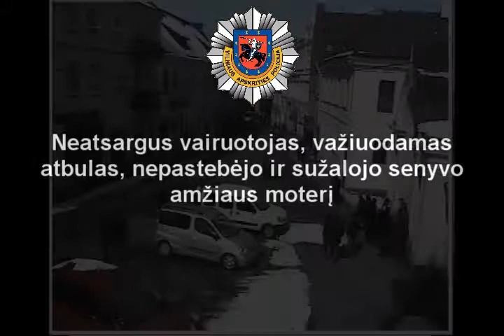Partrenkta senyvo amžiaus moteris